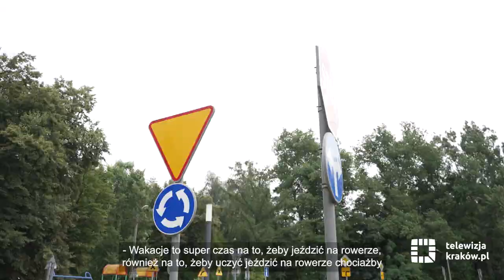Poznaj sportowy Kraków | trasy rowerowe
W Krakowie istnieje wiele możliwości aktywnego spędzania czasu na rowerze. Z myślą o najmłodszych powstają bezpieczne place do nauki jazdy oraz przyswajania przepisów ruchu drogowego. W mieście funkcjonuje też rozbudowania sieć ścieżek rowerowych, wśród których nie brakuje atrakcyjnych turystycznie i przyrodniczo tras.